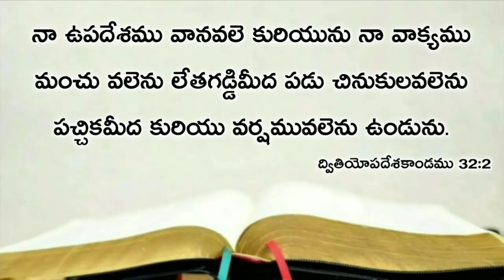Today's promise 05.07.2020